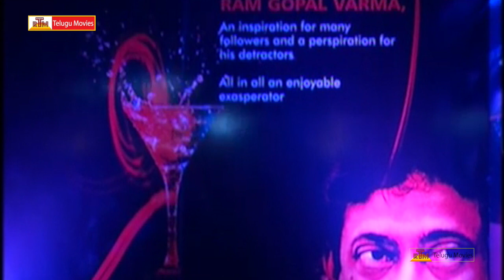RGV Elixir at Cocktails lounge in Jubilee Hills || Krishna Vamsi